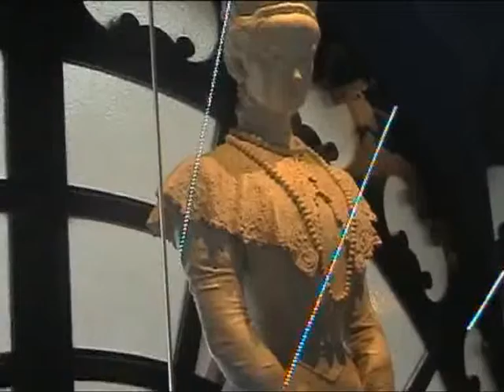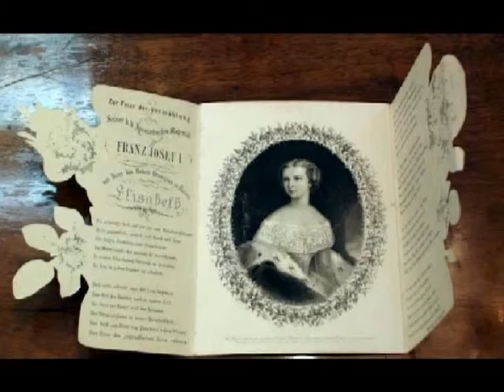Vienna 1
3° parte del video relativo alla gita a Vienna del 2006 organizzata dal circolo la GEMMA